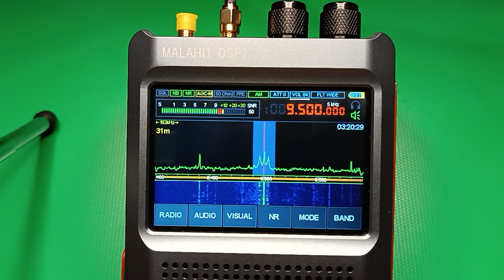Ifrikya FM - Algeria / Bechar ID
9500 kHz
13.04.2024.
03.19 UTC
Ant: Mini-Whip
Radio: MALAHIT DSP2
Power: 300 kW
Distance: 2540 km
Rx. location: Hungary